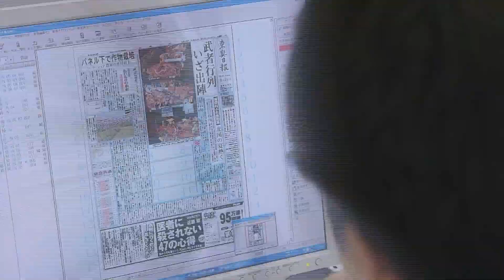東奥日報社テレビCM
東奥日報社のテレビ用コマーシャル映像です。東奥日報社が自主制作しました。